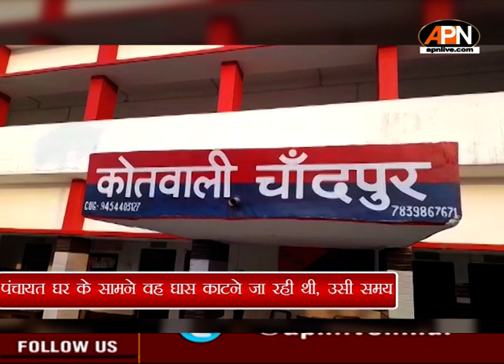Bijnor: ग्राम प्रधान ने महिला को जमकर पीटा Viral Video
बिजनौर के चांदपुर क्षेत्र के ग्राम बरखेड़ा प्रधान ने एक महिला को लाठी-डंडों जमकर पीटा। किसी ने ग्राम प्रधान की गुंडई को कैमरे में कैद कर सोशल मीडिया पर वायरल कर दिया।